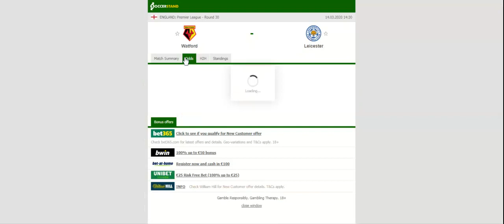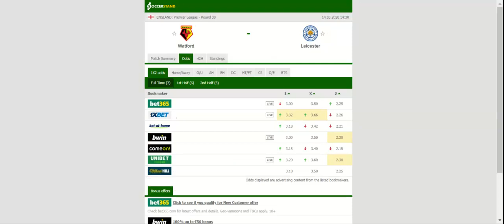WATFORD VS LEICESTER PREDICTION & BETTING TIPS - 14/03/2020